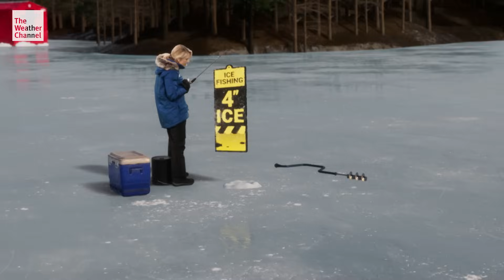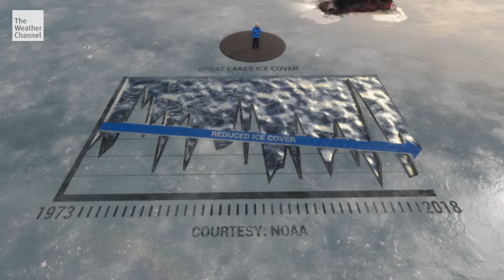The Science Behind Ice Thickness | IMR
Mark Elliot shows us like nobody else can the science behind ice thickness and what you need to do so you don't fall through the cracks in our latest immersive mixed reality.